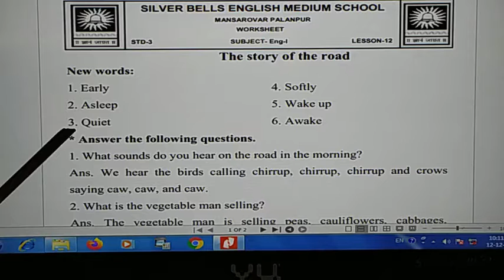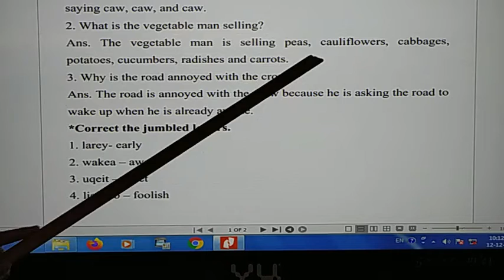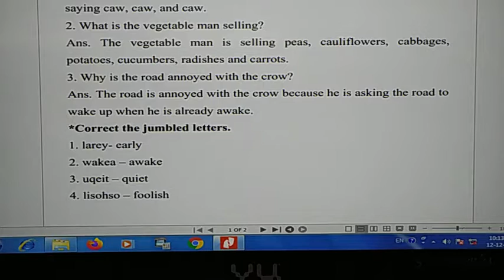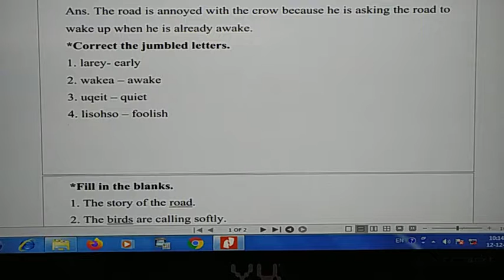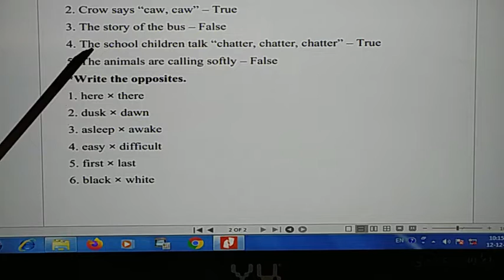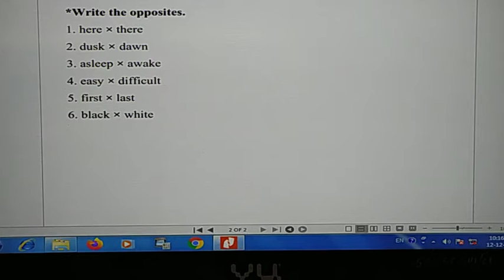Std.3 (Sub- Eng I) [ L-12: The Story of the Road (Part-2)] by Mrs.Rachna Modh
[ L-12: The Story of the Road (Part-2)]